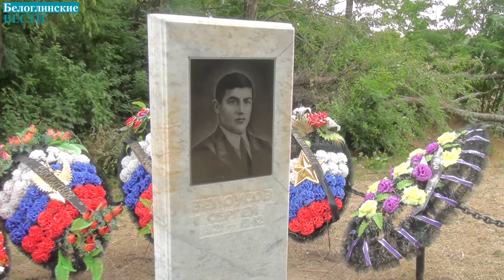Митинг памяти Сергея Белоусова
Со дня гибели советского летчика прошло 80 лет. 2 августа жители Центрального сельского поселения пришли к памятнику Сергея Белоусова, чтобы склонить головы и почтить память участника Великой Отечественной войны.
На митинге о подвиге и героизме Сергея говорили глава Центрального сельского поселения Евгений Курленко, атаман районного казачьего общества Алексей Яшкин, председатель Совета ветеранов района Наталья Бунина, председатель Совета ветеранов поселения Нина Васюкова, ведущий специалист Молодежного центра Мария Залитко. Жительница п. Центрального Галина Аносова поддерживает связь с родственниками летчика. На митинге она прочитала стихотворение, посвященное памяти летчика.
Минутой молчания участники митинга почтили память Сергея Белоусова и возложили цветы к памятнику.